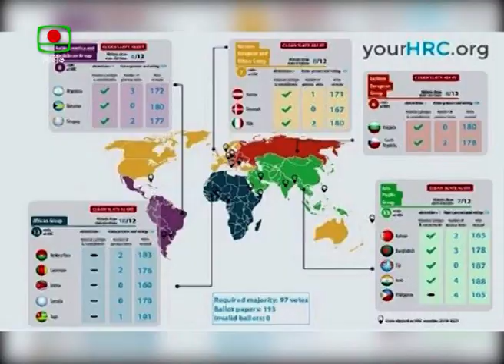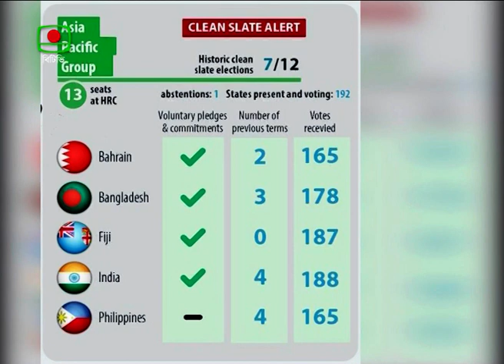Bangladesh becomes UNHRC member - Mahbub Pkg BTV on air 13.10.18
Bangladesh has been elected a member of the United Nations Human Rights Council (UNHRC) for the next three years. The election to the council was held in New York on 12 October 2018. Bangladesh has bagged 178 votes in the election where the members of the UN General Assembly voted. Here is the BTV news on that event broadcast through BTV on 13.10.18 as a Lead Item of 8 and 11.30 bulletin.